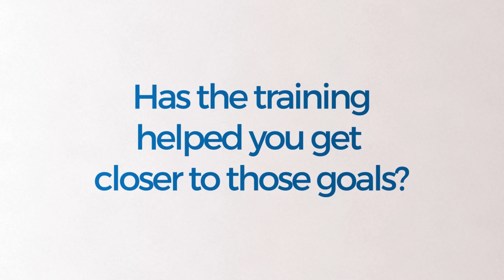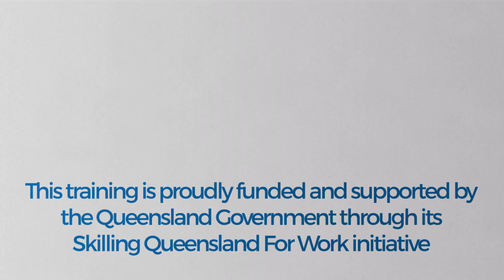Steven Carstairs QLD Training Awards Nominee